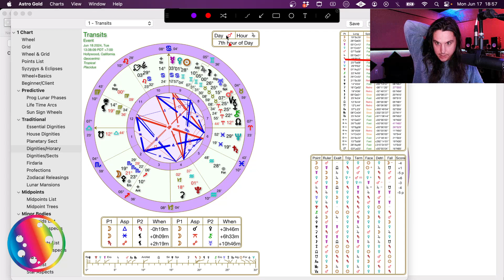Tuesday Daily Astrology Horoscope/Tarot June 18th 2024 ALL SIGNS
Alex Skyles is a multifaceted individual whose life journey seamlessly weaves together the realms of music and astrology. Alex established himself as a recording artist and music producer, crafting sonic landscapes that reflected his creative spirit.

Since 2003, Alex Skyles has cultivated a unique synergy between his astrological insights and musical expressions. The cosmic rhythms and celestial energies have become an integral part of his creative process, shaping both his compositions and astrological interpretations. This parallel influence has not only enriched his artistic pursuits but has also allowed him to offer a distinctive perspective in the realm of evolutionary mundane astrology.

As an evolutionary mundane astrologer, music producer, and recording artist, Alex Skyles continues to navigate the harmonious convergence of these two diverse yet interconnected passions, leaving an indelible mark on both the celestial and musical landscapes.

@damablanca on the beat.

MOONBASE RECORDS L.L.C copyright